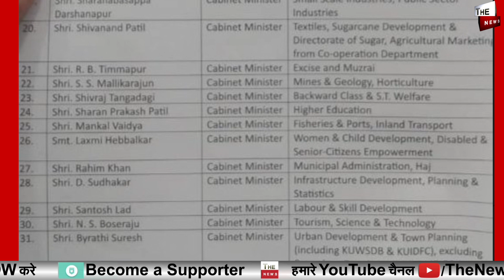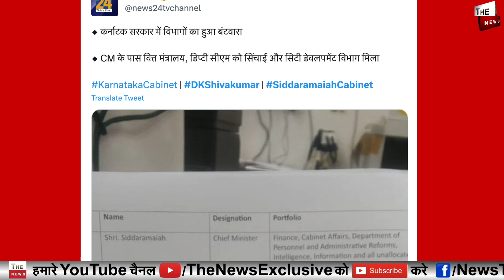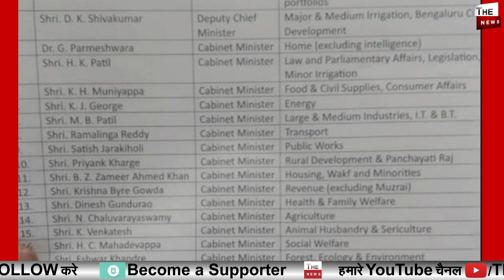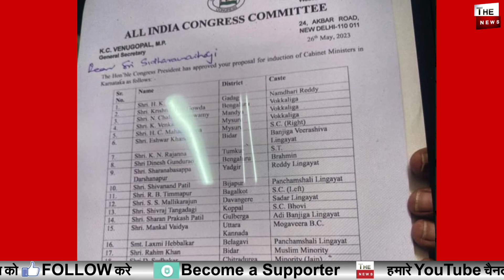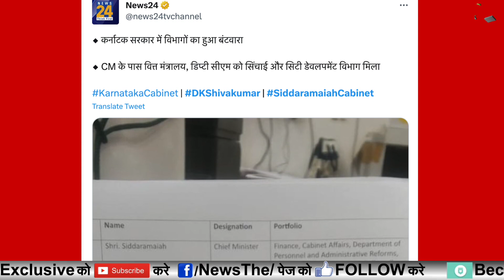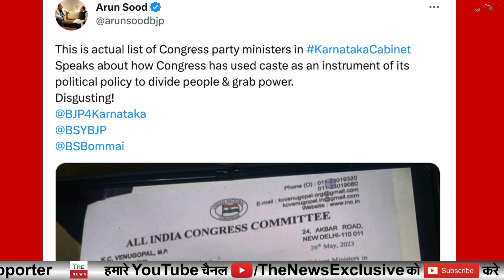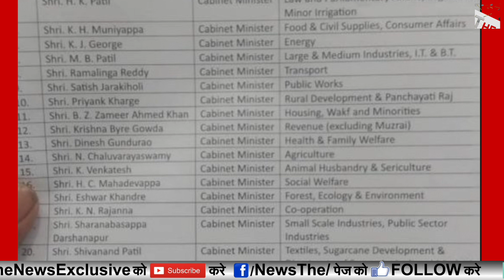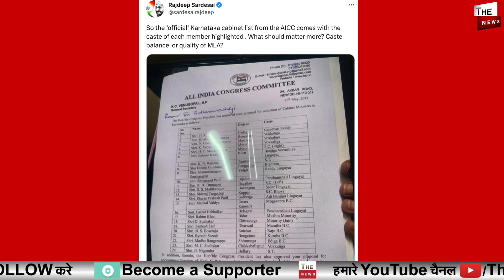कांग्रेस ने Jagadish Shettar को दिखाया ठेंगा नहीं बनाया मंत्री ! कांग्रेस का समाज को बांटने का खेल